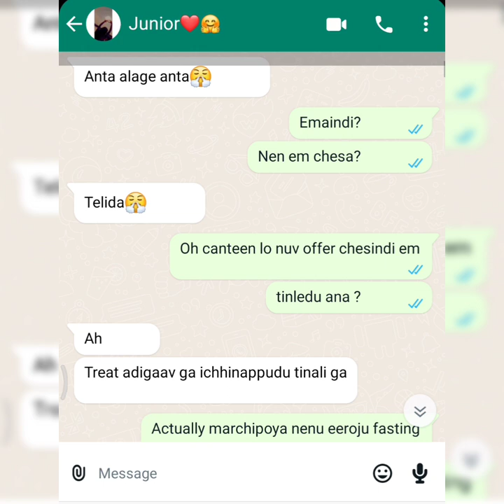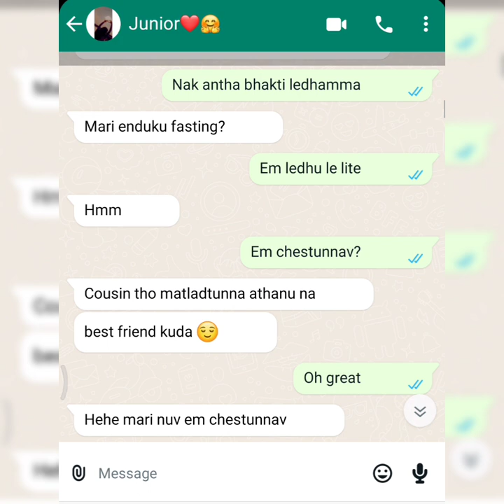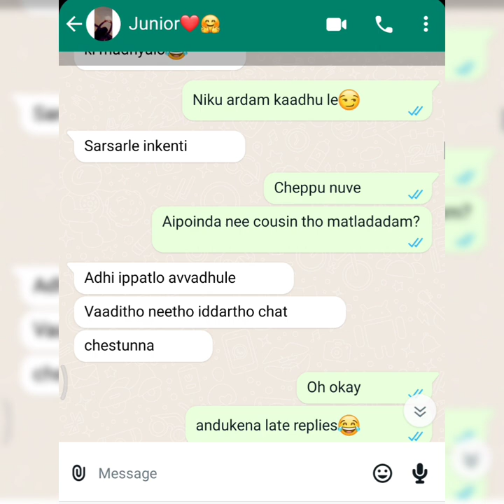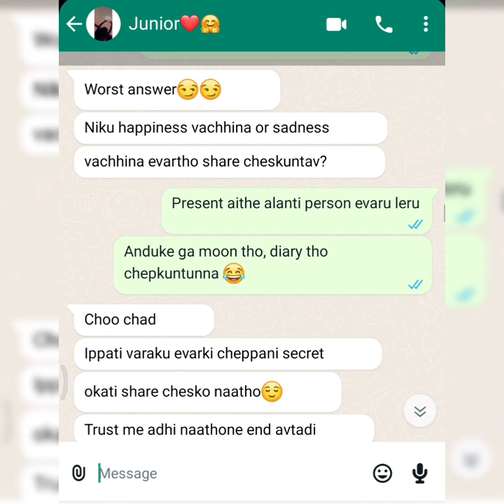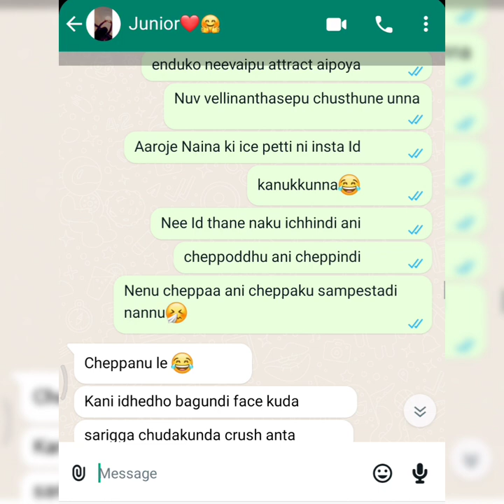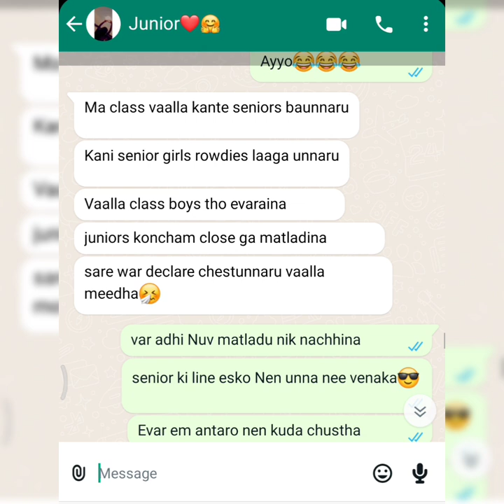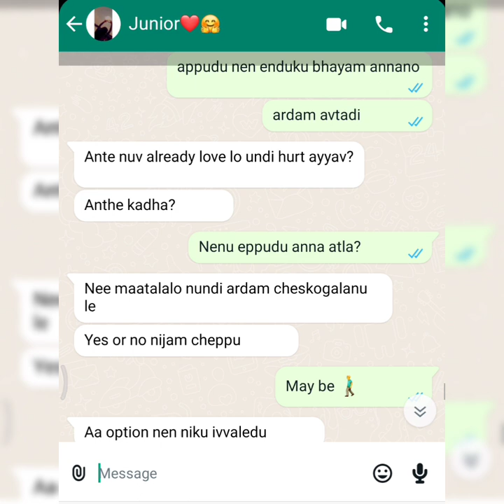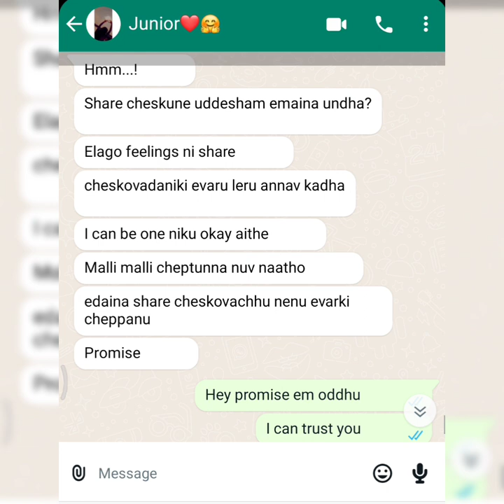Part - 6 || Senior Niku Love Story Undha🤔 || Senior&Junior Love 🤗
Credits : manalo__maata

3.0
"Scott Buckley - Undertow" is under a Creative Commons (CC-BY 3.0)
license
"Keys of Moon - White Petals" is under a Creative Commons (co-by)
"Keys Of Moon Enchanted" is under a Creative Commons (CC-BY 3.0)
license
Title: Heavenly

Cheater
Girlfriend cheating whatsapp chat
Boyfriends cheating